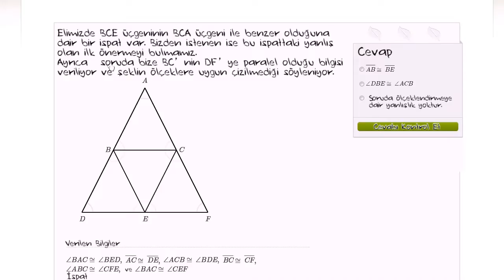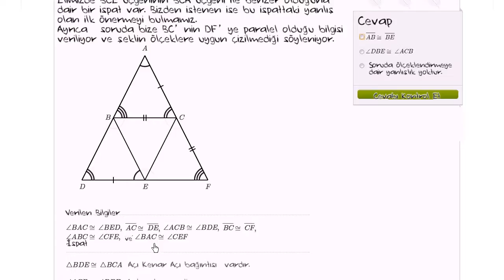Yanlış İspat Örneği 1 (Geometri) (Matematik)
Bu örnekte, üçgenler konusunda verilen ispatın neresinde yanlışlık olduğunu bulmamız isteniyor.